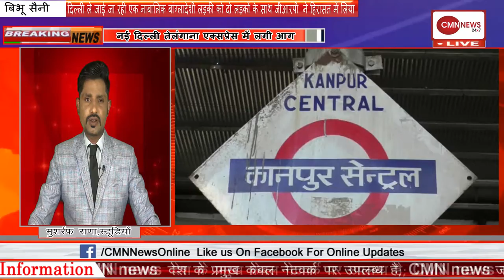cmn news की 10 बड़ी खबरे